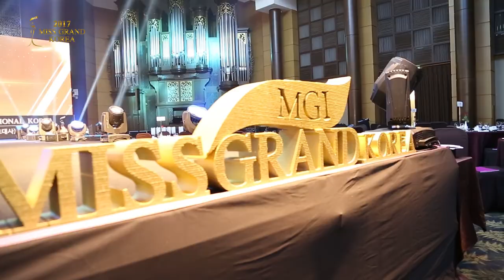2017 Miss Glorize Korea Final sketch video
2017 Miss Glorize Korea Final sketch video
2017 미스글로라이즈코리아 본선 대회 스케치 영상